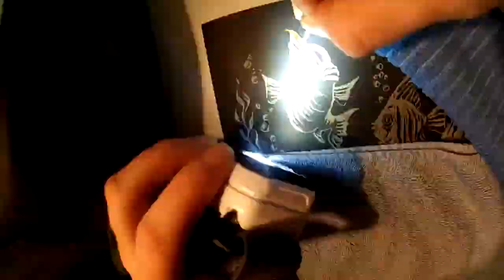Fish Scratch Canvas Art- Timelapsed!!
Hello fellow Hadoogans, I have finished another scratch art project and this time instead of pictures, I recorded it the best I could with the resources I have. I would usually use my headlamp for lighting, but due to the head strapped camera, my headlamp didn't work so much, especially considering when the light was on it left a bright white spot on the art making it hard to see what I was doing on the camera.  Every 11 seconds is about 1 hour, 20 minutesof scratch time and I have cut some video out to make it shorter as well. Overall the video was well worth it, lots of hours put into this type of art, and its something I will continue to do. As for recording another one, not sure it will happen as it is kinda a pain.

CHEERS!